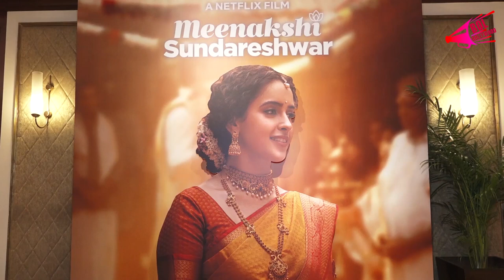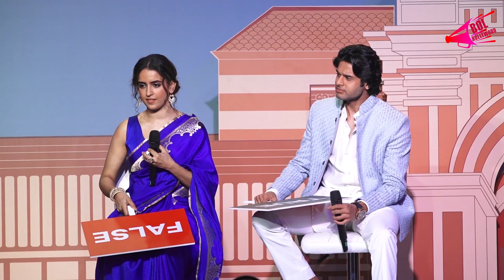Trailer launch Of Meenakshi Sundareshwar With Sanya Malhotra & Abhimanyu Dassan | Bol Bollywood